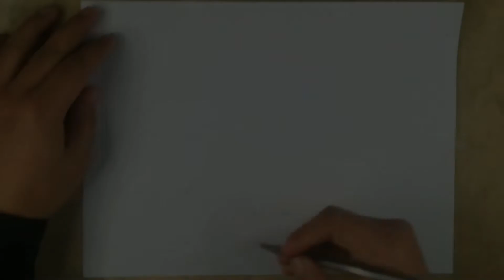How To Draw A Bird On A Tree Background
Hello viewers.